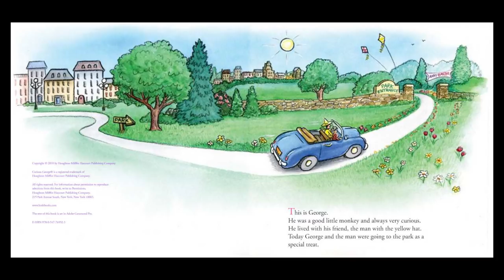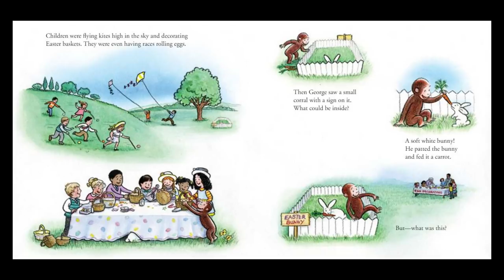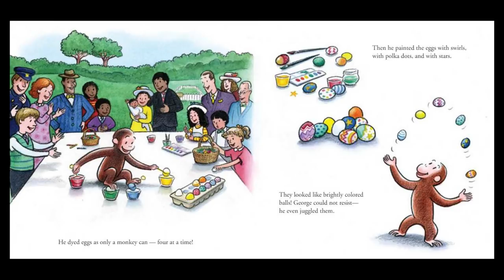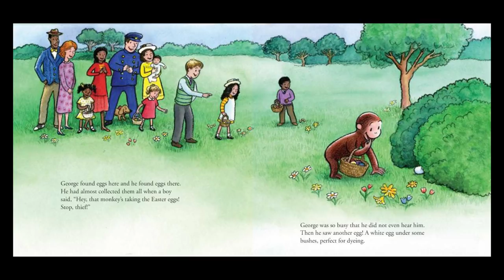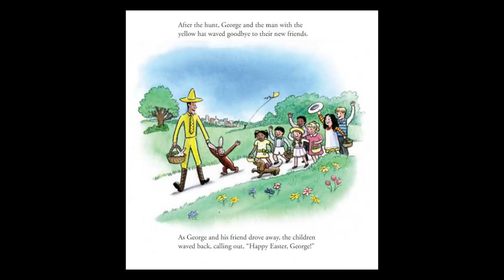HAPPY EASTER CURIOUS GEORGE Read Aloud ~ Easter Stories for Kids ~ Bedtime Story Read Along Books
Follow along with Grandma as she reads aloud HAPPY EASTER CURIOUS GEORGE!  It's Easter and Curious George and the Man in the Yellow Hat go to the park.  Listen as Gma tells you what Curious George does that makes the children happy!

Kisses from,

Gma